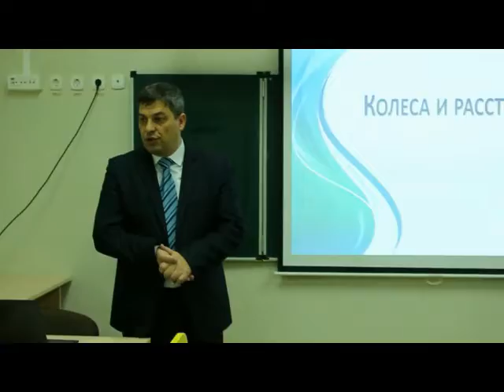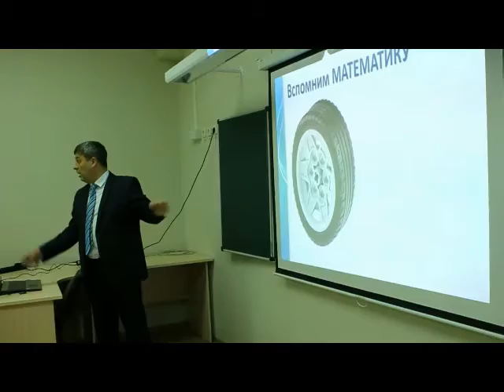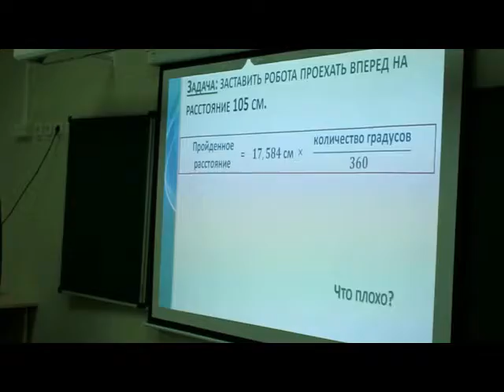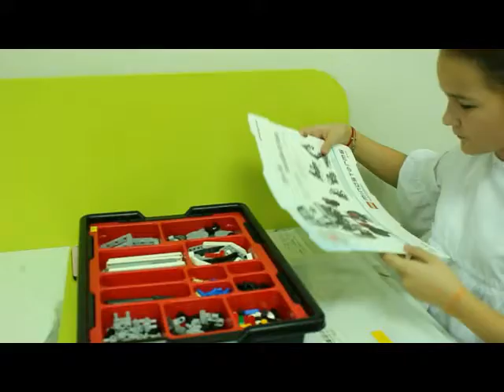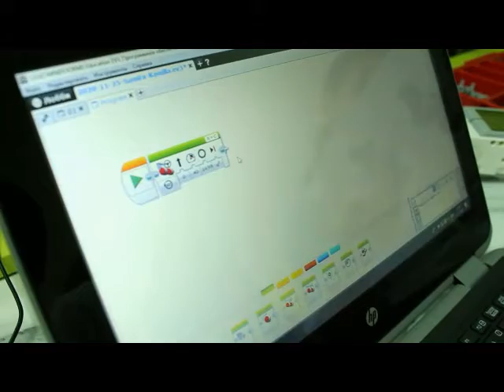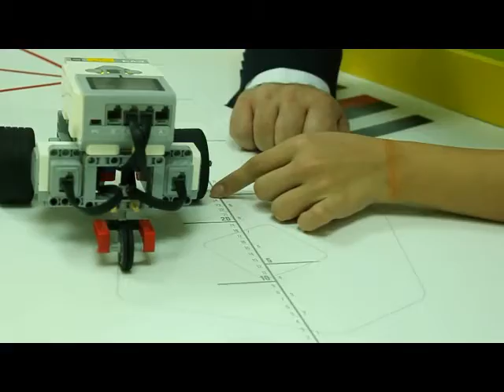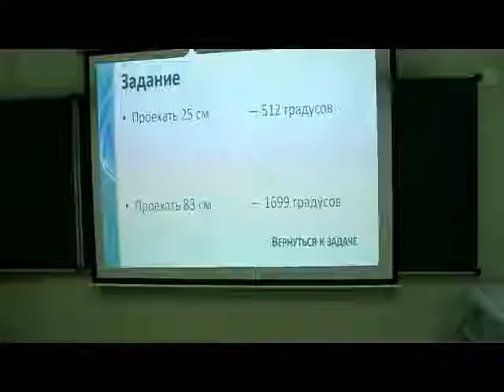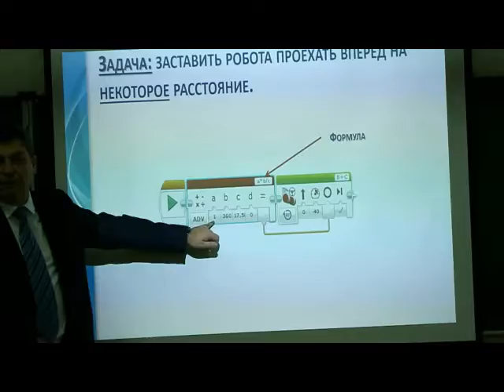Фияло «КОЛЕСА И РАССТОЯНИЯ»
Фияло «КОЛЕСА И РАССТОЯНИЯ» В РАМКАХ ДОПОЛНИТЕЛЬНОГО ОБРАЗОВАНИЯ ТЕХНИЧЕСКОГО НАПРАВЛЕНИЯ «РОБОТОТЕХНИКА»